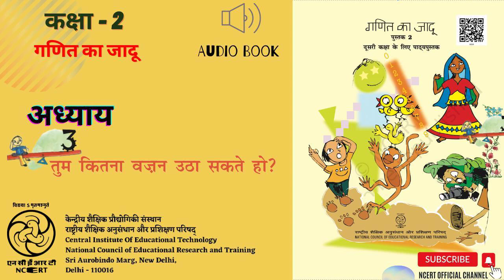Lesson 3 Tum kitna vajan utha sakte ho/अध्याय 3 -तुम कितना वज़न उठा सकते हो?